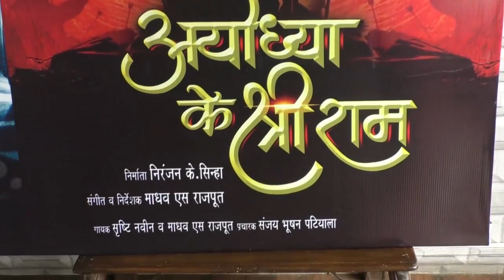Ayodhya Ke Shri Ram & Dil Nawaazi | Announcement | Pranav Vatsa | Madhav Rajput | Niranjan Sinha